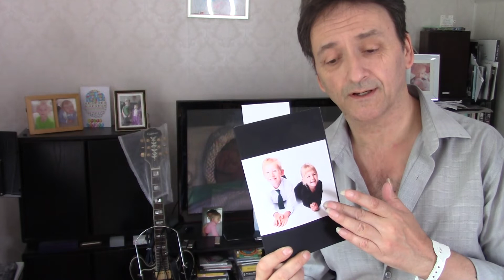PFMC.02 . "Until You Came To Me" - Paul Murphy recites poem for his children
As noted, this is taken from 'Poems For My Children', my couldn't-be-more-aptly-named anthology of poems for my children.

Substitute your own child's name - boy or girl, it is a universal prose - and use it as a bedtime story. Or, use it to remind them, when they are 9, 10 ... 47, and playing up, how it was - and how your love has never diminshed.

Paul M
x
27/08/2022

My channel is not monetised, it's not here for that, and it is also free to subscribe to (where you can see the outtakes and the er, ones with some naughty words in), and the only ads are on the cover version songs, placed by the rights holders in exchange for letting me use the music.

Many of my song lyrics, should you care to investigate them further, are presented in 4 books of such (details below). If you do go to Amazon and purchase any of my lyric/poetry, comedy, or childrens titles, thank you with my extreme gratitude for that, because all royalties go to my beautiful young children, Dylan and Emily Jade.

Books by Paul Murphy:

      Comedy:

  Jottings
  1001 Ways To Cook An Aardvark

   Lyrics/Poetry:

Maybe Tomorrow
Poems From An Empty Wishing Well
Tombstones

* I am trying to do one last book of new lyrics and prose, it is a race between the clock and the rapidly-increasing deterioration from my Progressive Neurological Disease - fingers crossed. Well, if I could still cross them!